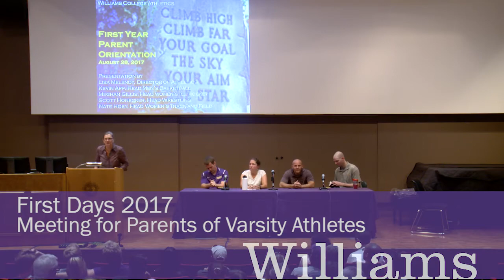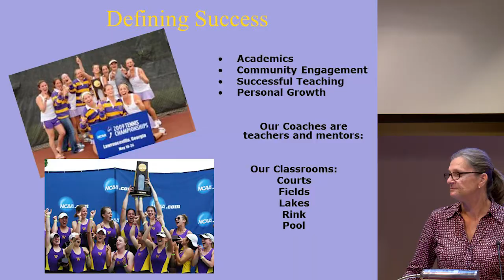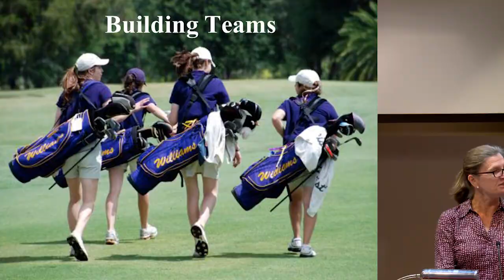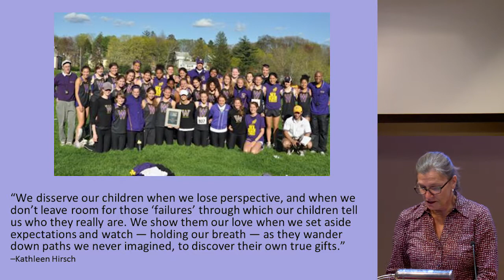Move-In Day 2017: For Parents of Varsity Athletes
Panel discussion with Director of Athletics Lisa Melendy and varsity coaches on Move-In Day 2017.